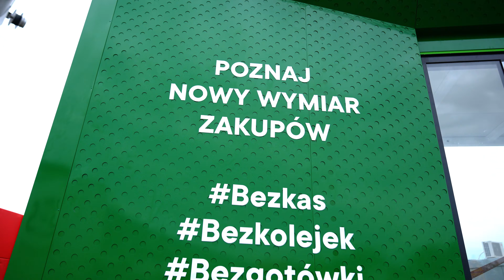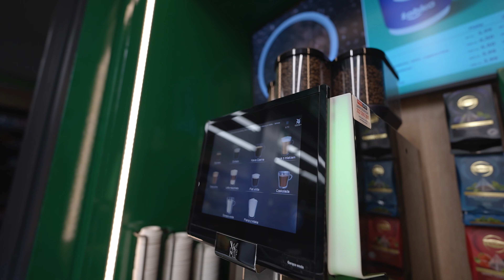żabka nano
Modułowe sklepy Żabka
Sklep bezobsługowy w Komornikach został wykonany z dwóch modułów przygotowanych w kontrolowanych warunkach, zgodnie z projektem budowlanym. Gotowe prefabrykaty, mające już pełne wyposażenie, w tym instalacje i półki, przywieziono na plac budowy z wykorzystaniem transportu ponadgabarytowego. A następnie połączono je w jeden obiekt modułowy. Sklep bezobsługowy w Komornikach to pawilon sprzedażowy o wymiarach 10 m x 3,5 m x 4,8 m. Jego całkowita powierzchnia wynosi 48 m2. Pawilon ma dwa wejścia, a jego elewacja perforowana, którą pomalowano proszkowo, została podświetlona.

Sklep bezobsługowy Żabka NANO – jak to działa?
Żabka bezobsługowa umożliwia użytkownikom robienie zakupów przez całą dobę, niezależnie od dnia tygodnia. Nie ma w niej kas, a więc nie ma też kolejek. Jak w takim razie dokonać płatności za wybrane produkty? Wystarczy tuż przed wejściem do pawilonu sprzedażowego wygenerować w aplikacji Żappka kod QR. Po jego zeskanowaniu system otworzy klientowi drzwi. Sklep bezobsługowy Żabka wyposażony został w kamery, których algorytmy przetwarzają obraz. Dzięki temu, gdy wyjdziesz ze sklepu, w Twojej aplikacji automatycznie pokaże się rachunek za zakupy. Oczywiście sklep modułowy jest zupełnie bezpieczny – w środku znajduje się przycisk SOS, a kamery bezpieczeństwa zawiadomią pracowników w sytuacji, w której kupujący potrzebowałby pomocy.

Dowiedz się więcej o nas
Firma M&W Construction od 2007 roku konsekwentnie umacnia swoją pozycję na wymagającym rynku, jakim jest budownictwo modułowe. Wyróżnia nas przede wszystkim najwyższa jakość, precyzja wykonania oraz kreatywne podejście do stawianych przez Inwestorów wyzwań. Proponowane przez nas domy modułowe, kontenery biurowe i pawilony handlowe to najwyższej jakości projekty architektoniczne, za którymi stoi nowoczesny i ergonomiczny design. Niezależnie, czy do wybudowania mamy dom modułowy, czy kontener gastronomiczny, zawsze stawiamy na indywidualne potrzeby Klienta.

Mamy doświadczenie we wpisywaniu charakteru marki w koncepcje inwestycyjne i przenoszenie ich do świata realnego. Zastosowanie innowacyjnych rozwiązań i systemów elewacyjnych w połączeniu ze starannym wykonaniem i szybką realizacją pozwalają nam spełniać oczekiwania najbardziej wymagających kontrahentów. Ci cenią nas także za wierne dotrzymywanie terminów oraz indywidualne podejście do każdego projektu.

M&W Construction Group
ul. Fabryczna 9
64-610 Rogoźno WLKP
Polska